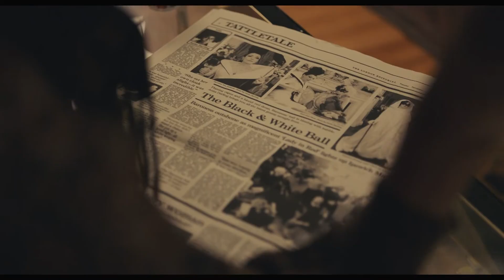Disney Cruella - I Do Love Trouble - Dutch Dub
Back with a new dub !
This time from the movie Cruella😁
Again with Lisa who did Cruella awesome in dutch.
She sounds like Emma Stone but in dutch.
And i play Artie like a word of art♥️
Hope you enjoy this dub.

Cast:
Cruella/Estella: Lisa van Harmelen
Artie: Gaëtan Verschaeve